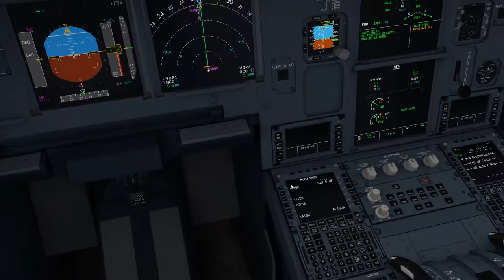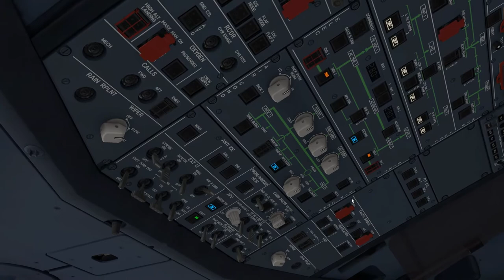【🔴P3D v5】Airbus plantado com sucesso.